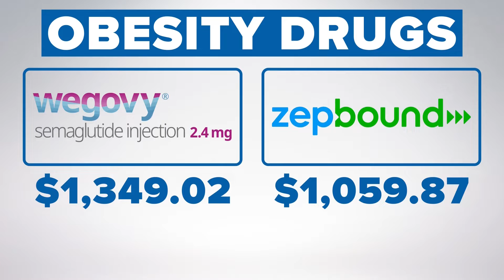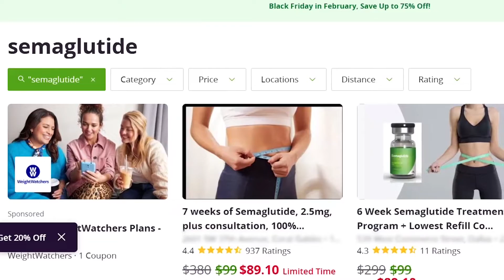How affordable are weight loss injections, and is there an alternative?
Once more people discovered these drugs, the prices started going up.